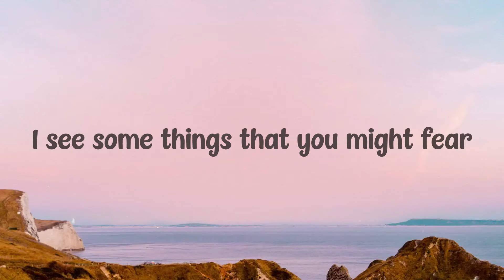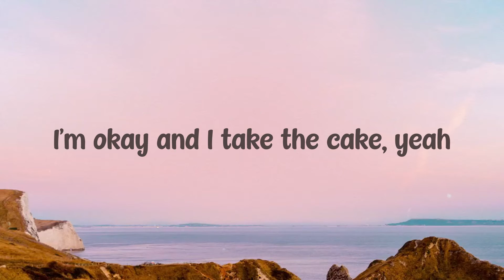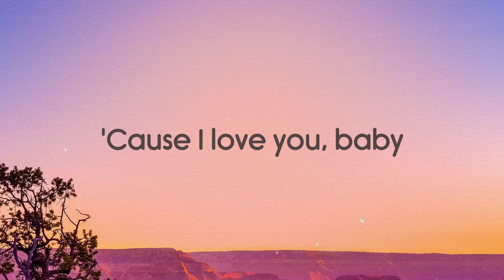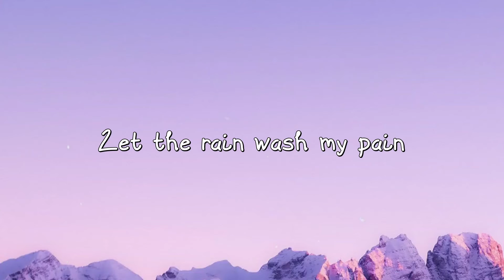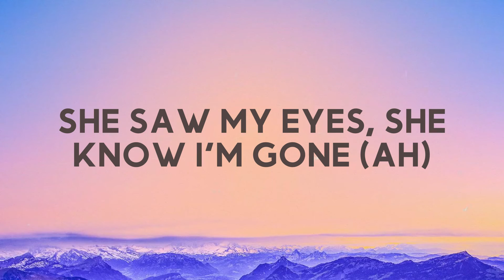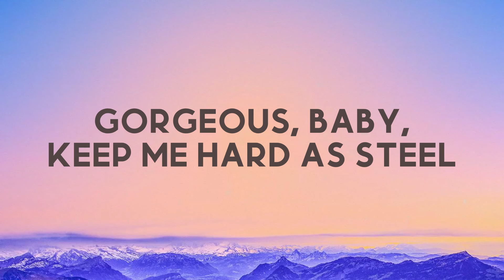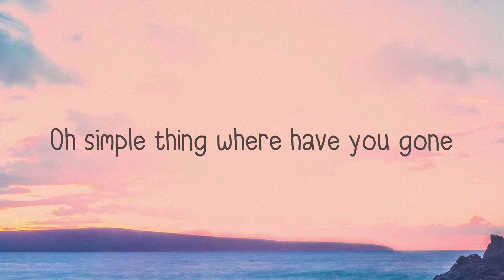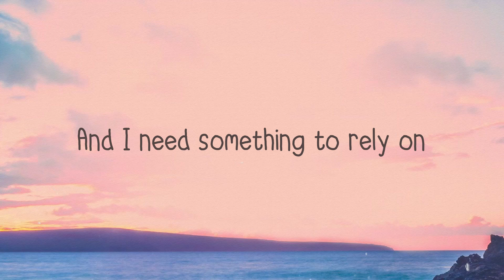HIGHEST IN THE ROOM - Travis Scott {Letra} 🌋